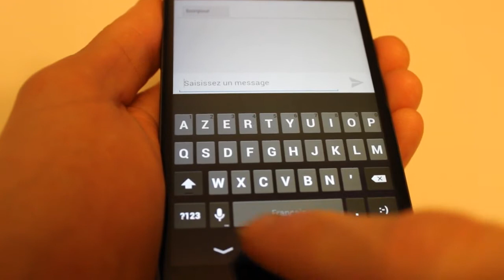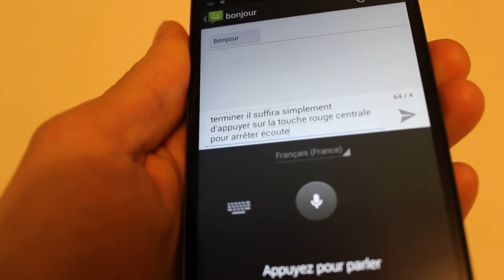Teste de la saisie vocale du Nexus 4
Test de la saisie vocale sur le LG Nexus 4 fonctionnant sous Android 4.2, réalisée par Nicolas pour le site d'actualités et de manipulations mobile